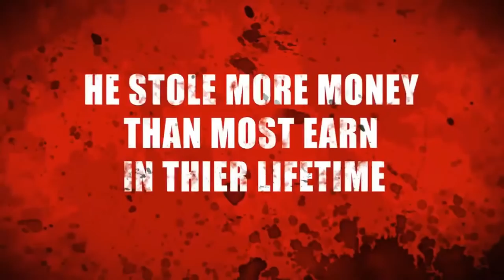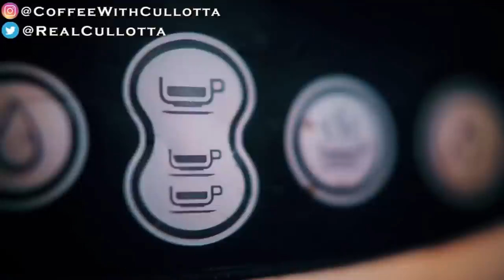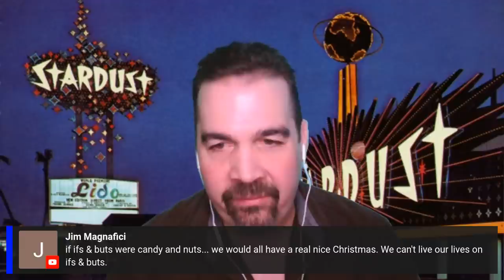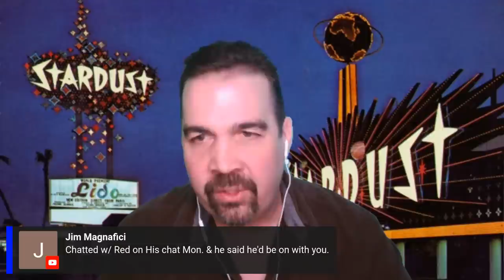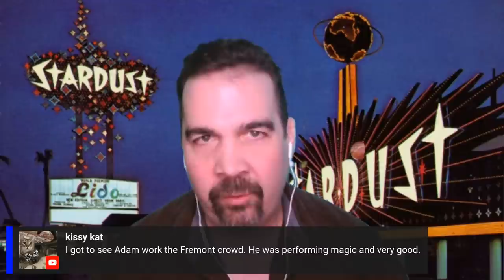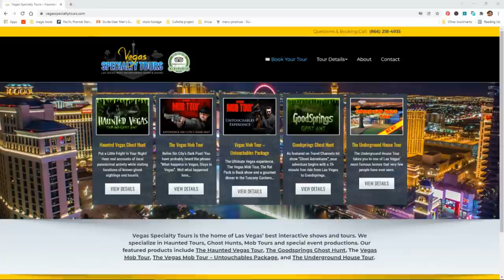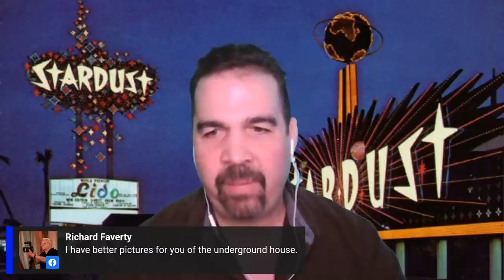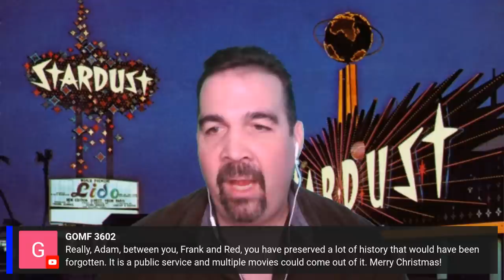The Creation of Mob Vlog - Coffee With Cullotta - Adam Flowers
The history of the Mob Vlog YouTube channel will be discussed by Adam Flowers and Red Wemette.  Clips of Frank Cullotta  "Coffee with Cullotta" and others will be shown and discussed.   There were several requests to do an episode about this so please tune in  December 15th, Wednesday or Rednesday if you've been perscribing and bring your comments, questions, and memories along with you.